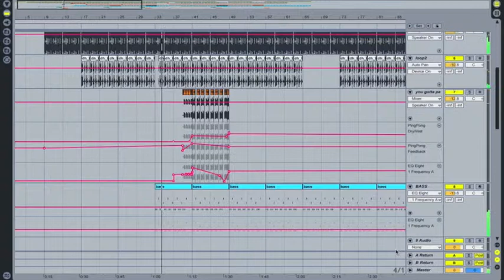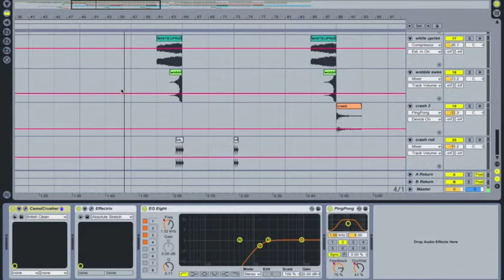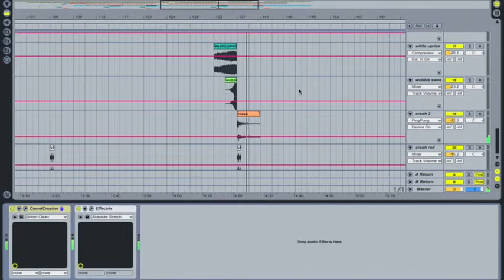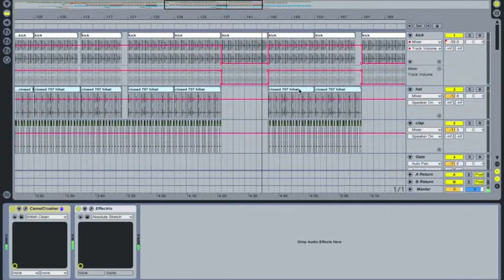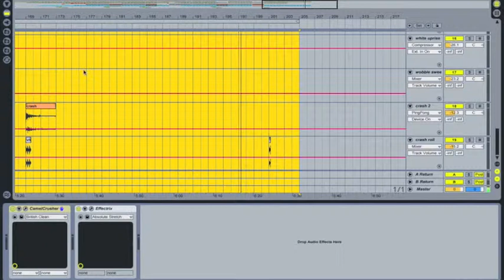Pray for Love Ableton Overview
An overview of a deep house track that I made, so just a walk through of what the ableton project looks like in realtime.